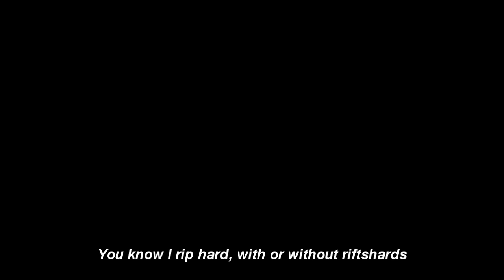Heroes of Newerth 3.0 (Offical Music Video)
A friends song that i was featured on, and another good friend that has done the video production